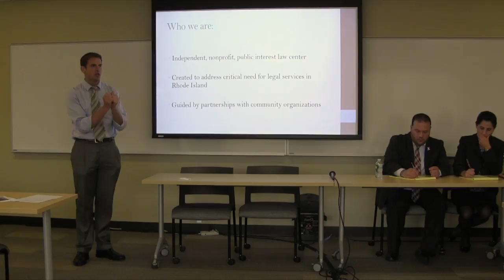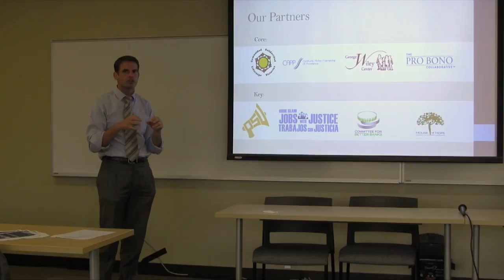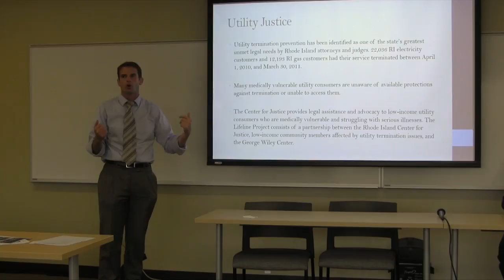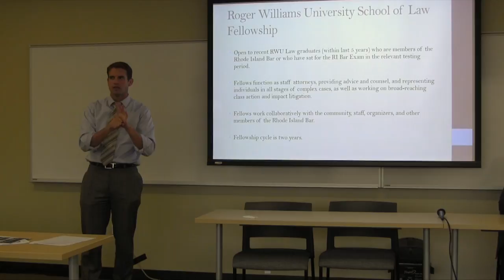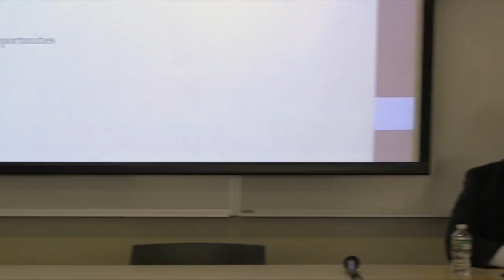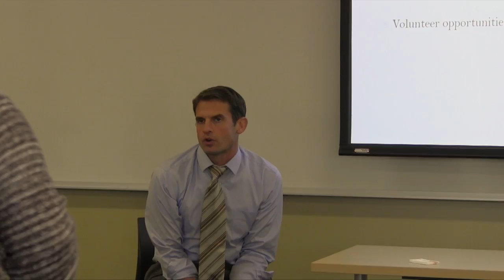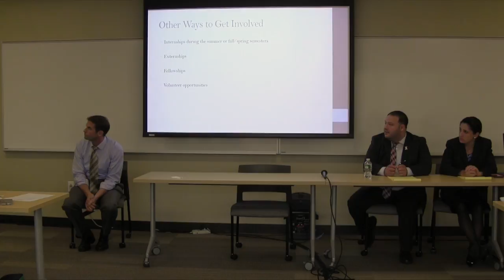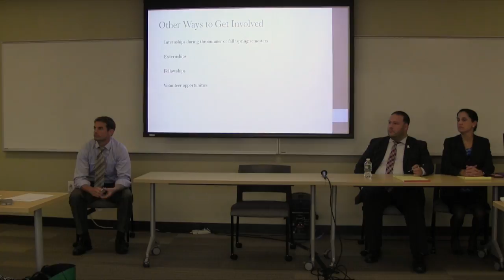RI Center For Justice Panel Info Session 092116